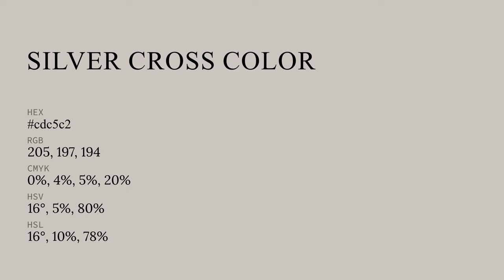Silver Cross color cdc5c2 hex color - Grey color - Cool color cdc5c2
What color is Silver Cross ? cdc5c2 hex color - Grey color - Cool color cdc5c2

Hex cdc5c2 Color Code is also known as Silver Cross color.

Hex cdc5c2 Color code in RGB color code model is created after adding 80.39% red color, 77.25% green color and 76.08% blue color.
Hex cdc5c2 Color code in CMYK color (process color) code model is generated after subtraction of 0% cyan, 3% magenta, 5% yellow and 19% black.